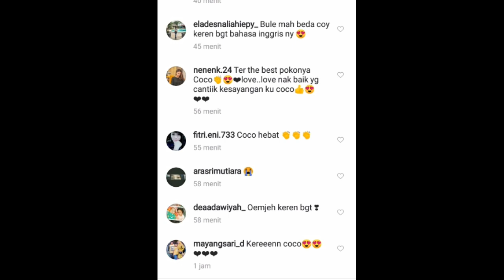HAICO VAN DER VEKEN BEREKTING BIKIN PENS IKUTAN NANGIS || HAICO VAN DER VEKEN DIBANJIRI PUJIAN.?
__SEKIAN & TERIMAKASIH___